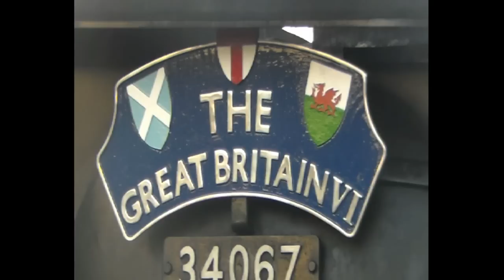Season 4, Episode 154 - The Great Britain 6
It is one of the major steam tours of the year and we were on hand to grab the move out of London and the majority through Scotland with The Railway Touring Company's The Great Britain 6

Our first clip will see The Great Britain hauled out of London Victoria by Battle of Britain Class 34067 Tangmere, departing on time and making a mess of the camera as she leaves on day 1 with 1Z82 from London Victoria through to Exeter St Davids

We then miss days 2 and 3 as the tour comes through Bristol, Cardiff, Shrewsbury and Preston and rejoin the tour in Scotland, specifically Slateford. Day 4 sees Ian Riley's twin terriers, 44871 and 45407 The Lancashire Fusilier powering through Slateford, running about sixty six minutes late with 1Z60 from Preston to Edinburgh via Carlisle

Then, right behind it and running almost one hundred and thirty minutes late, West Coast Railway Company's 47760 is then seen trundling onto the avoiding loop to work 0Z60 Preston to Edinburgh

Day 5 is the highlight of the tour and an additional leg of the tour, named The Aberdonian, and we start at North Queensferry where 45407 The Lancashire Fusilier, working in solo and powering off of the Forth Rail Bridge working 1Z65 from Edinburgh Waverley to Aberdeen via the Fife Circular and Dundee

Then the true highlight, seeing John Cameron's LNER A4 Pacific 60009 Union of South Africa, a Scottish A4, coming back later in the day and through the heat haze and lowering sun working 1Z67 and running about five minutes early, giving about twenty seconds of that A4 whistle chime

We then see 47760 returning, working 0Z67

Day 6 sees us at a very wet and soggy Edinburgh Waverley and for Ian Riley's other twin 44871, working out of Edinburgh Waverley and the other way, running 1Z25 from Edinburgh Waverley to Thornton TC. This is the leg of the tour where the train splits and 44871 continues onto Inverness working 1Z26 where it would join up with 45407

The second part of day 6 sees us at Larbert station, the weather cleared up nicely and for our first ever K4 railtour as 61994 The Great Marquess works 1Z27 from Thornton TC through to Fort William with her tradition whistle chime

We miss day 7 because of the tours being in the highlands but see day 8 and both trains are seen at Edinburgh Park station where we first see the K4 coming back from Fort William and heading straight to Edinburgh Waverley working 1Z66, almost bowling out the people on the other side with 170428 at it again!

About two hours later, the Black 5s are back in tandem as 44871 and 45407, with 45407 chiming on the whistle as she powers through the station, working 1Z42 from Inverness. This tour took the loop around the back of Edinburgh Waverley and allowed us the chance to get into Waverley before it and then see it coming into the station, both Black 5s whistling like mad once under the train canopy

We also see 47760 moving around Waverley and then taking the two Black 5s off to Craigentinny depot. For those who are wondering, 44871 is the Black 5 with the deeper sounding whistle and the other is 45407

Then, The Great Britain has to go home and who better to take it back home than the Scottish A4 at Edinburgh Waverley and, working 1Z28 from Edinburgh Waverley to York where stablemate 4464 Bittern would take over the tour, 60009 Union of South Africa arrives in a few minutes early before departing bang on 09:33 and heading straight down the East Coast Main Line

A truly fantastic tour and if we would do it again? YOU DAMN RIGHT WE WOULD!

Special thanks to all those who I met along the way with this tour and a big thanks to everyone involved in the tour